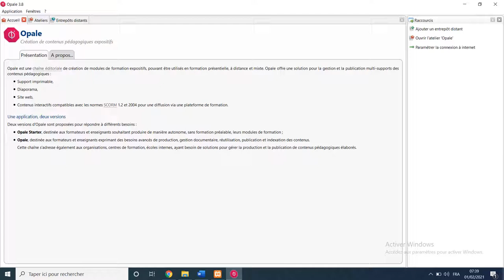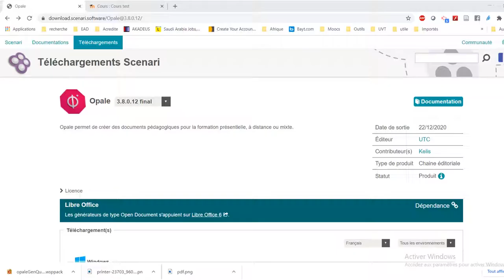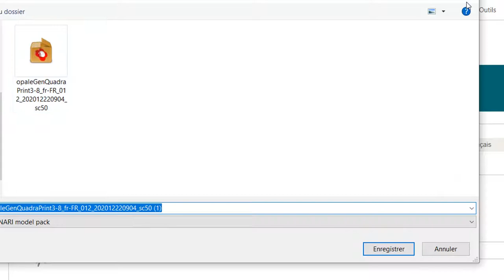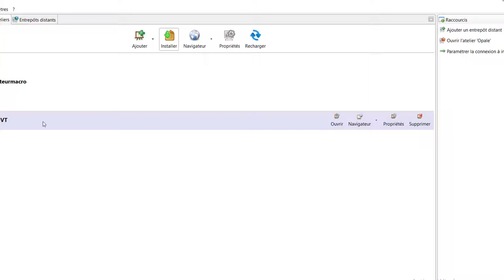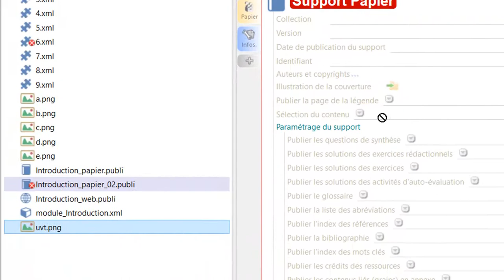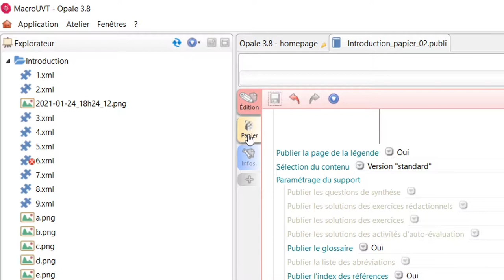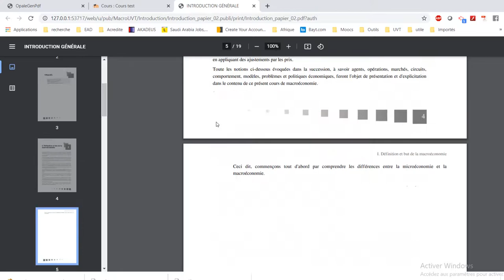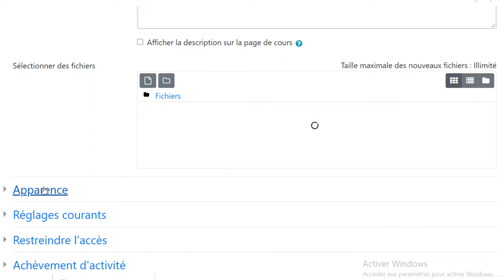OPALE: Générer la version PDF directement depuis Opale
Cette vidéo vous explique les étapes à suivre pour générer PDF directement depuis le logiciel OPALE. La deuxième partie de la vidéo vous donne les étapes à suivre pour mettre la version PDF sur Moodle